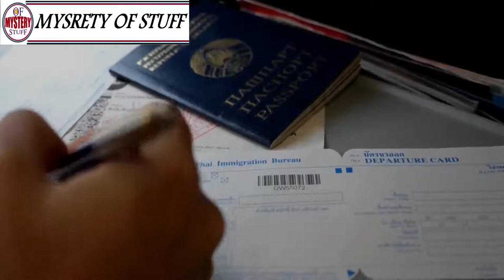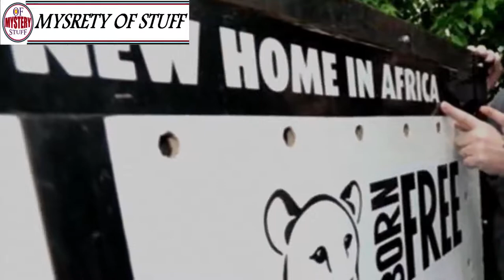Airport Dogs Sniff out the Strangest Creatures Living in One Man's Luggage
Unsolved
mysteries
Unsolved mysteries
mysteries unsolved
Mystery
mystery
mystery box
mystery package
mystery shopping
mystery of the disappearance of cody dial
mystery ke
mystery girls
mystery of love
mystery movie
mystery music
mystery queen
mystery,
martin mystery
adventure mystery
martin mystery
mystery movies
mathematical mystery tour
mystery
mystery leopard
sharkboy mystery mission,
sprmysteryman
mysterymanplayz
mystery 13
mystery esc
mystery  be cool scooby doo,
mystery skulls
battlefield  mystery
anime ep mystery
mystery meat
mystery girl
world warmystery
mystery roblox
mystery decals
sims  mystery
murderer mystery
mystery decals in a row
3 mystery riddles
mystery lane berwick maine
mystery decals
mystery eggs
sims mystery
stuff
stuff dog
stuffing box
assembly drawing
stuff for free
stuffed
stuffing
stuffed burger
stuffy nose
stuffed animals
stuff again
stuff with scout fly
staff academy
psn stuff
random stuff
mcpe stuff,
minecraft stuff,
hero stuff
staff 13,
staff mineplex,
staff griefed,
bk staff
the ghost
the best
the canterville
 ghost class

abandoned places
abandoned places in kentucky
abandoned oregon
abandoned places in oregon
200 years of varnish removed from a painting
abandoned places in south carolina
abandoned
abandoned chicago
abandoned illinois
abandoned chicag
oregon abandoned places
2122 north clark street
abandoned ohio
synagogue tunnel
abandoned places in illinois
nephilim